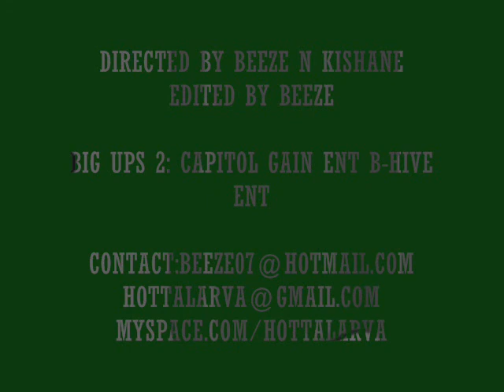KISHANE- HOTTA LARVA (IN-STUDIO PEFORMANCE)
HOTTA LARVA! KISHANE! MAAAAADDDD!
CAPITOL GAIN RECORDS LLC.